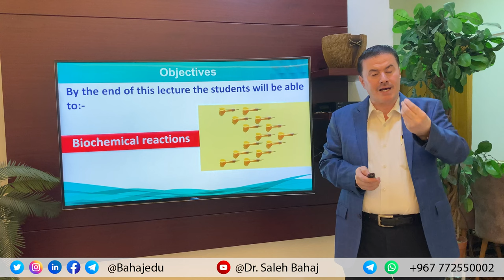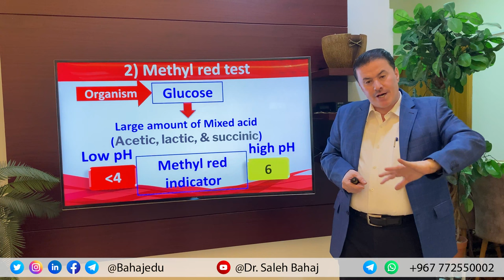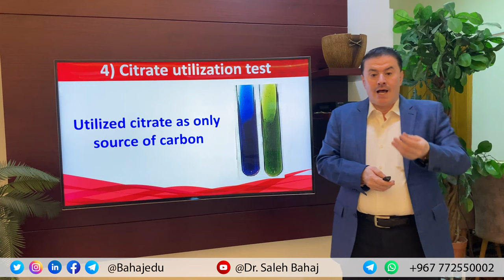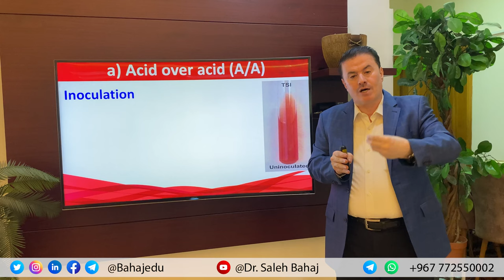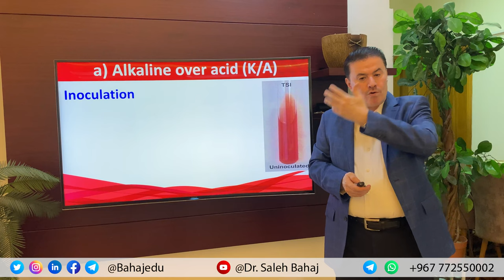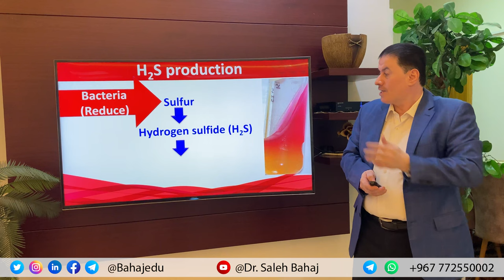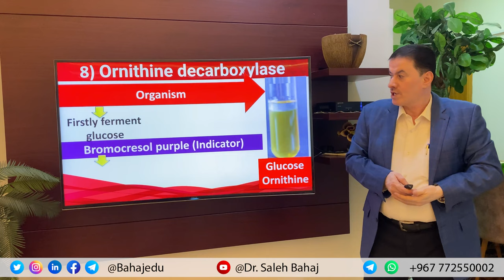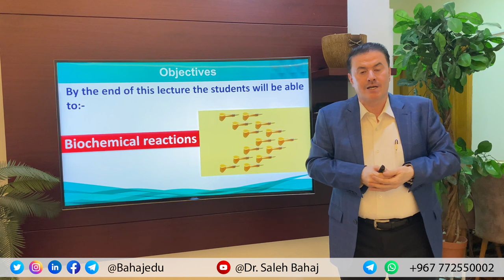28. Biochemical reactions